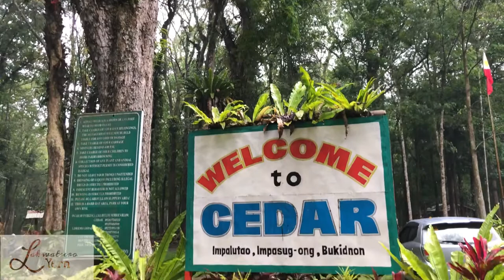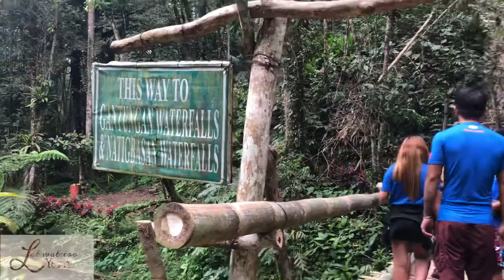Mt.Kulago Impasug-ong, Bukidnon | LakwatseroYern